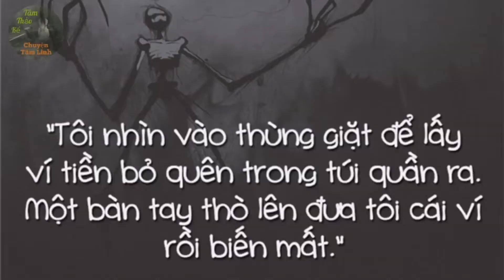Duyên Âm | Tập 18 | Chuyện Tâm Linh Tâm Thảo Kể | Tâm Thảo Vlog #18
Tập 18 | Duyên Âm 👉 Xin được gửi đến mọi người ❤️ Hãy cùng Thảo đón xem diễn biến câu chuyện lúc 2️⃣0️⃣ giờ nha 😊

🌓🌓 Kênh em chuyên về CHIA SẺ KỂ LẠI những câu chuyện TÂM LINH CÓ THẬT và những TRUYỀN THUYẾT TÂM LINH HUYỀN BÍ 😊

❤️ Nếu mọi người thấy hay và yêu thích thì hãy nhấn LIKE và ĐĂNG KÝ KÊNH của Thảo nhé 😊 Để em có động lực làm thêm nhiều video hơn nữa và nhận được thông báo sớm nhất khi Thảo ra video mới nha 🥰

👉👉 Nếu như mọi người có câu chuyện của riêng mình mà mọi người muốn Thảo chia sẻ hãy gửi vào trực tiếp Fanpage hoặc Email cho Thảo nha 🥰

🕑🕑 Phát định kì vào 20h các ngày thứ 5 và chủ nhật hàng tuần trên kênh Youtube 😊 Và phát lại thứ 4️⃣ và thứ 7️⃣ hàng tuần trên fanpage nhé 😊

👉 Bản quyền thuộc về Tâm Thảo Vlog
👉 Copyright by Tâm Thảo Vlog